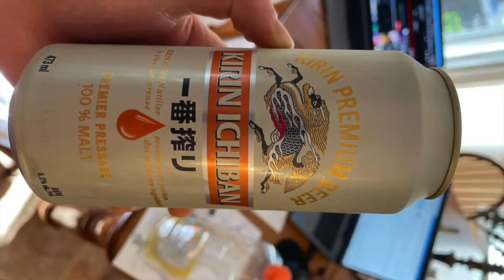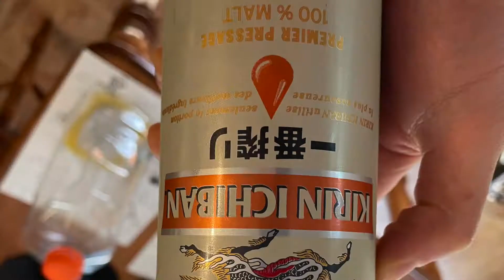some biking + some beats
I don't know how many Strava Athletes follow me on here, but if you have Strava sauce me a follow